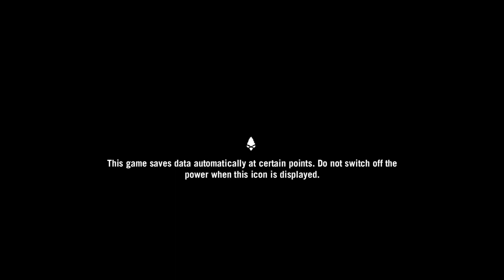Far Cry Primal - Ep. One - I am already a horrible person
One episode in. I can't wait to see what we have in store this series!